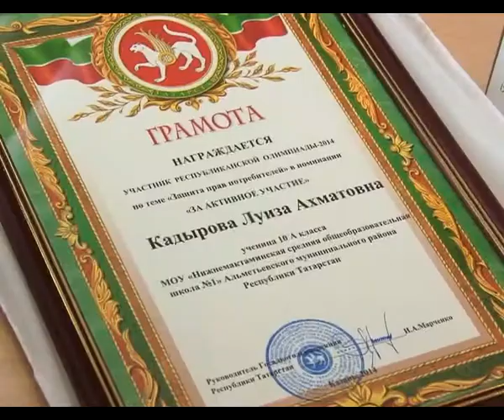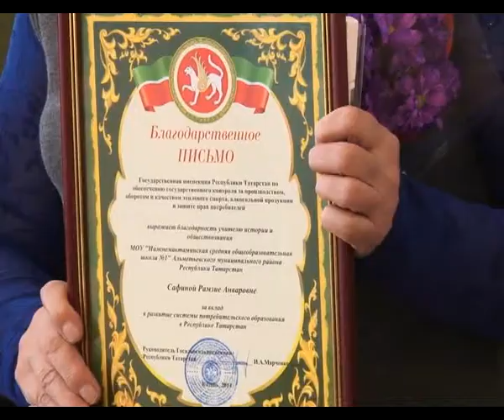Ученики школы № 1 в Нижней Мактаме изучают права потребителей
Дети из Нижнемактаминской школы номер один статьи закона «О защите прав потребителей» знают также хорошо, как таблицу умножения. В этом учебном заведении стоит цель: учащиеся должны уметь применять теорию на практике. Подобный подход к обучению дает свои результаты. Среди них – успешное участие в специальных олимпиадах.